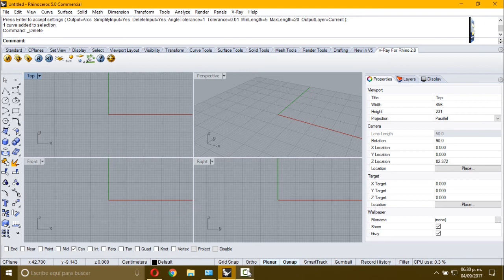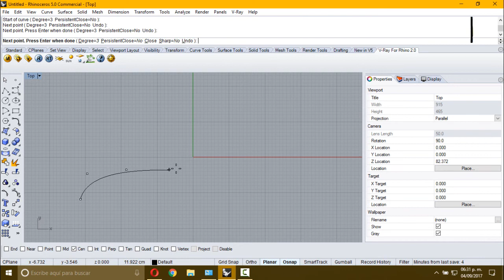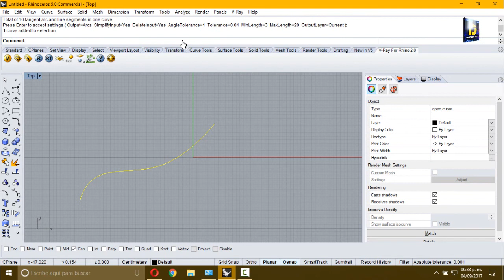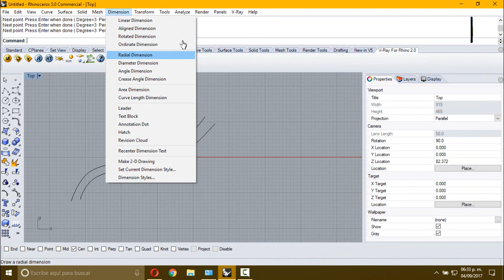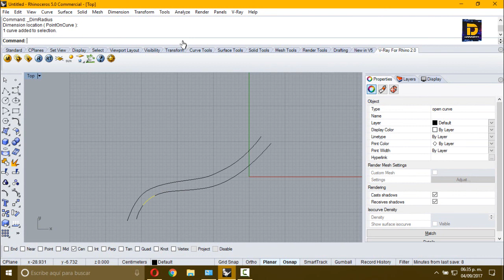Rhinoceros 3D (Convertir - Convert)